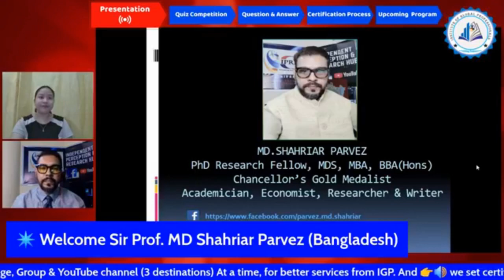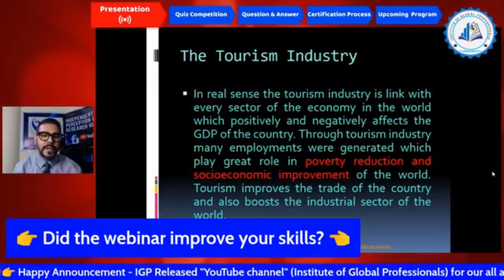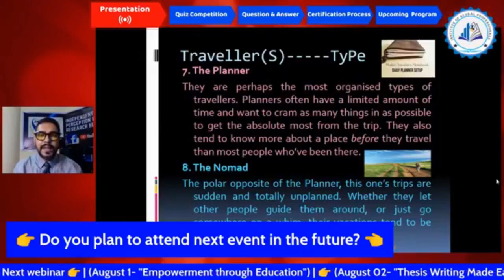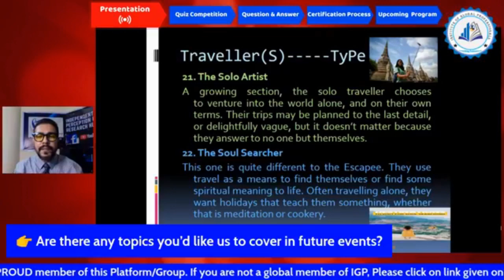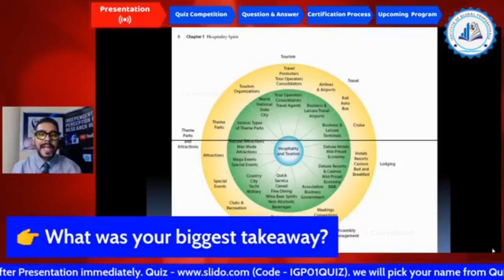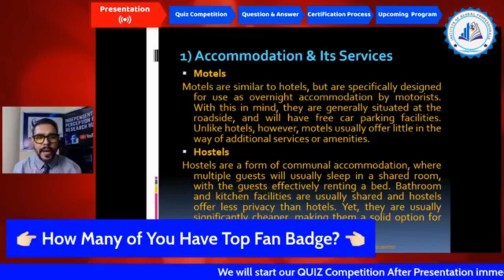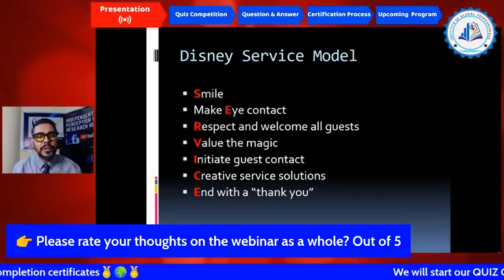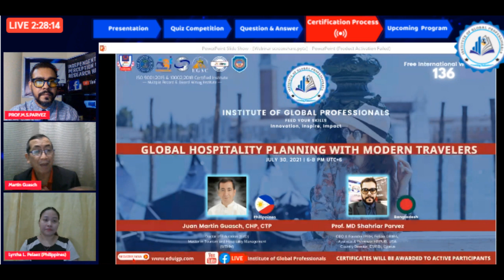Institute of Global Professionals (IGP) Presented The Lecture of Prof.Parvez on Tourism & Travellers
Free International Webinar-(136) with ISO Verified e-certificate.
👉 Topic- “Global Hospitality Planning with Modern Travelers”
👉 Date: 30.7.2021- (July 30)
👉 Time: 06 PM (BST)
👉 (GMT/UTC +6)
There Is No Registration Fee
ISO Verified E-Certificate (soft copy) will be provided to all the active participants.
We eagerly await your participation in the Webinar.